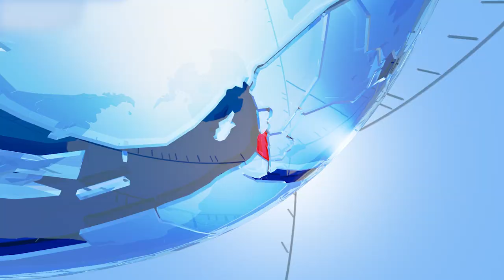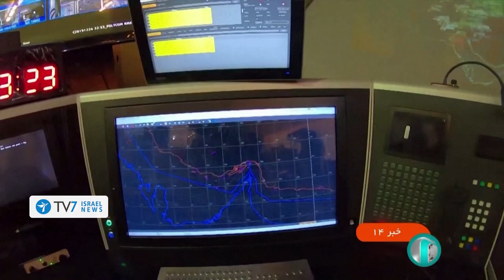Terror strikes heart of Tel Aviv; Israel tells U.S. ‘time for decision vs Iran’ TV7Israel News 10.03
1) Three Israelis sustained wounds following yet another terror attack which plagued the city of Tel Aviv.
2) Israeli Defense Minister Yoav Gallant asserts that the time has come to make serious decisions vis-à-vis the Islamic Republic of Iran.
3) U.S. Secretary of Defense Lloyd Austin tells Israel that its independent judiciary is a vital pillar to its relations with the United States.